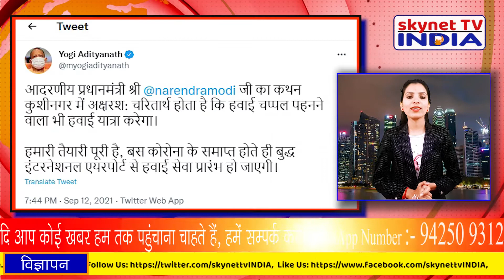आज के मुख्य समाचार – Today’s News Headlines ! ||12/09/2021